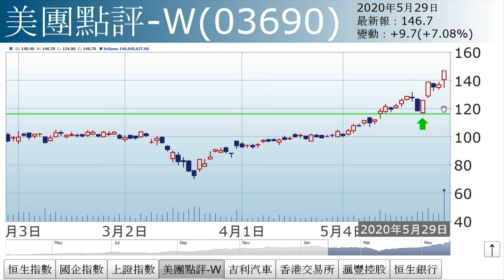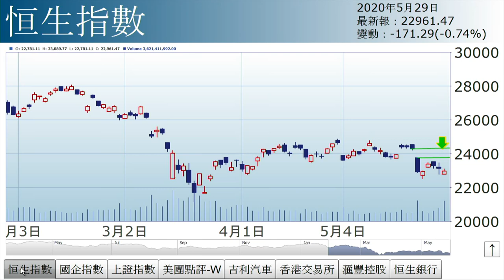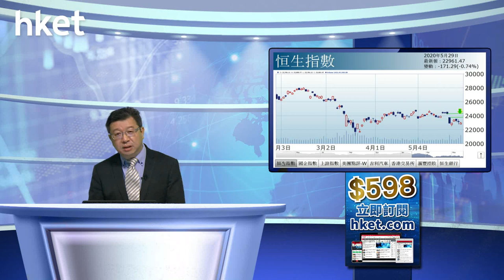李國慶：五窮之後（2020年5月29日）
【香港經濟日報】《投資理財》主編李國慶表示，整個五窮月，恒指累跌1,682點。昨晚美股後段時間，傳出美國總統特朗普今晚將召開記者會制裁中港，道指應聲自早位急回300點。……（更多內容：